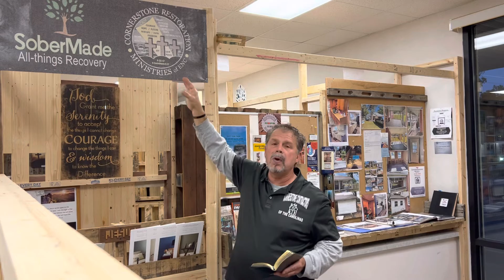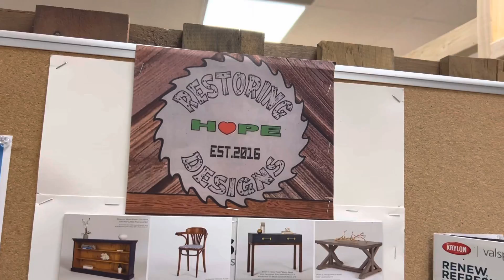November 10,2022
Encouraging words for Today @SoberMade92217